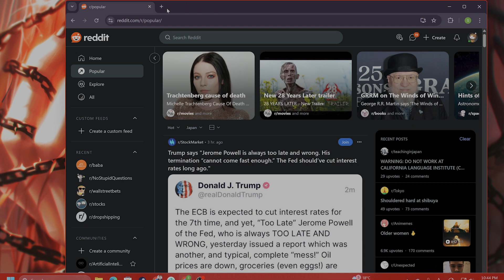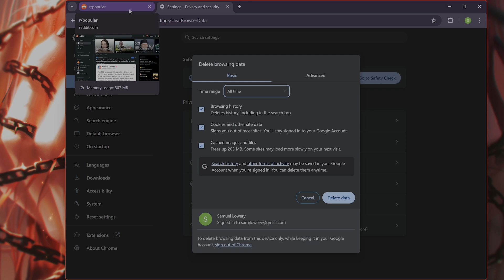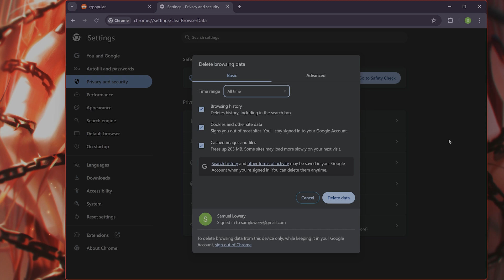Fix 'Error fetching channel list for account' for Youtube : iPhone and Windows (PC)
Seeing “Error fetching channel list for account” on the YouTube app for iPhone? This quick fix works for iPhone 6 and newer. Follow these steps to solve the problem and access your account again—fast and easy.